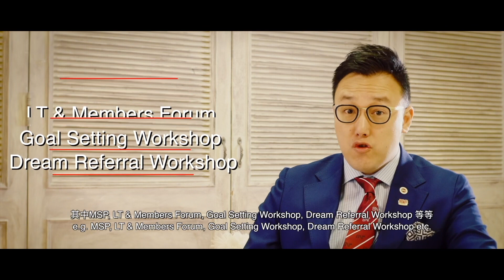HKIC2019 Lewis Hung_Sunshine Chapter